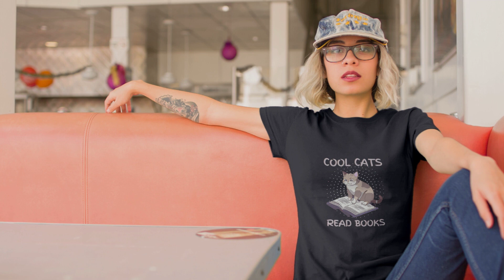Cool Cats Read Books T-shirt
Cool cats read books t-shirts, hoodies and sweatshirts, available via PetraKDesigns.UK.

It's true, pass it on!

See many more items for book lovers in the PKD collection.